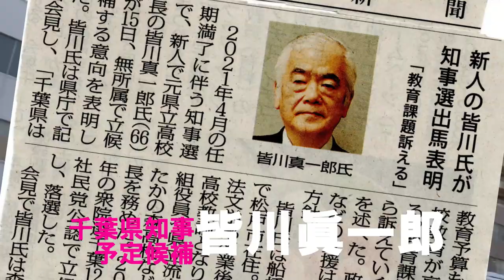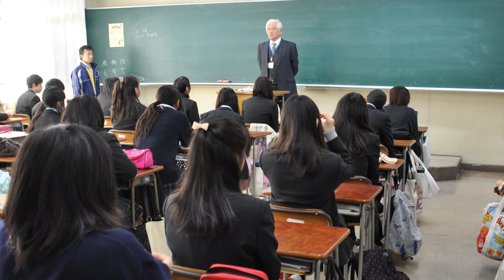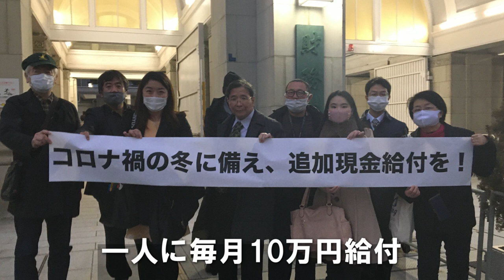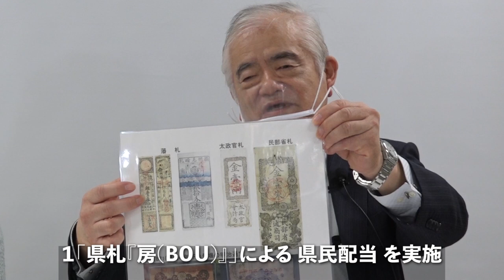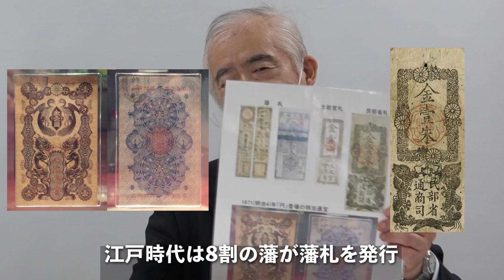皆川眞一郎～千葉県が地域通貨でベーシックインカム！？藩札ならぬ県札「房」って何！？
2020年11月日
2021年千葉県知事選挙出馬宣言

千葉県知事選候補予定者　千葉から青少年を支援する会代表　皆川真一郎

「民力休養」「購買力向上」「自己責任ではなく、相互扶助を」
　最高所得税率75％(8000万円以上)が、1984年以降減額され、今では45％で
す。高額所得者は、毎年政府から現金を支給されているようなものです(金持ち
ベーシックインカム？)。
　しかし、彼らはこの20年間経済成長には全く貢献していません。その一方不
況下で消費税が10％に増税されました。税の基本である「富の再分配」は機能
せず、ただ億万長者の数を増やし、彼らをマネーゲームに走らせています。
貧富の格差は拡大し、先進国でひとり親世帯を含め最低最悪の相対的貧困率
を記録し、預貯金ゼロも増加しています。また、教育投資も最下位です。
ついに日本(24位)は、経済成長が続いた韓国(19位)に平均年収も抜かれてし
まいました。
　コロナ不況も加わった「失われた20年」によって、私たちは、購買力を失い
ました。また、青少年は、チャレンジ精神及び将来への夢と希望、そして活力
を失いかけています。
　さらに、イギリスのチャリティー機関（CAF）が、2009年から2018年の10
年間、世界125か国で実施したアンケートによると、「見知らぬ困った人がいた
ら助けますか」（人助けランキング）では、日本人の「はい」が24％。なんと
125か国中125位の最下位です。いつの間にか世界一冷たい国民になったこと
に愕然としました。不況は人の心まで貧しくすることが証明されました。
「自助だ、自己責任だ」と聲高に叫ぶのを止めませんか。

　私は、活力ある千葉県、公正・公平・正義に守られた千葉県を創ります。

‹政　策　集›
　人はお金がなければ生きていけません。お金は水道や電気のように大切なインフラです。インフラを整備し、県民の生活を維持向上させることが地方自治体に課せられた責務です。この責務を果たすため地域通貨(お金)を創造します。

１「県札『房(BOU)』」による 県民配当 を実施します。
２「県札『房(BOU)』」を、日本を代表する地域通貨に育て上げます。
ａ 私は、経済学者の集団である現代貨幣理論（MMT）の柱の一つである
「信用貨幣論」を採用します（スペンディング・ファースト）。
つまり、「最初に(first)政府が通貨を世の中に支出し(spending)、最後に税金で回収する。お金は税金に使えることで初めて価値を持つ。」という考えです。
ｂ すでに日本で実証されました。①1661（寛文元）年福井藩で初めて発行され
たと言われる紙幣「藩札」です。以後、江戸300藩の8割244藩で発行され
200年間続きました。1871（明治4）年廃藩置県で明治政府によって「新札」
で清算されました。(県札は、幕末・維新期に存在していました。)
②明治政府が発行した1868（慶応4）年の「太政官札（だじょうかんさつ）」
及び1871（明治4）年新貨条例に基づく「新札」です。全国に通用する初め
ての政府紙幣が発行され、流通しました。金や銀に保証されないただの紙
（表券）、今の日本銀行券と同じ不換紙幣です。
ｃ 藩と明治政府の共通点は、藩は年貢を、政府は金納による地租を徴収しまし
た。つまり徴税権こそが紙幣に価値を与えていたのです。しかも明治政府は自
ら発行した紙幣で地租を納めさせました。まさに「スペンディング・ファース
ト」です。
ｄ 1931年、世界恐慌のなか大蔵大臣に就任した高橋是清は、金本位制を止め
日銀に国債を引き受けさせ、円を大量に市場に放出し、経済を活性化させまし
た。その結果、世界で最初に世界恐慌から脱することができました。不況に
は思い切った財政支出しかないことを証明しました。
　　私は、以上の理論と歴史的実証に基づき地域通貨であり現代初となる「県
札」、房総半島に因んだ「房」を発行することで、千葉県がこの「失われた20
年不況」から、いち早く脱出するとともに県札で結ばれ、あわせて県の歴史や
文化に親しむことを意図しています。　『昔藩札、今県札』です。
｛原則１｝
県民配当は、任期４年間毎年実施します。但し、支給額及び支給対象を限定
しながら拡大が可能か検討していきます。
｛原則２｝
Ａ  「青年学び支援」として、
県内在住の大学院生、大学・大学校生、短期大学生、専門学校生、木更津高専４・５年生及び県立高校専攻科生にそれぞれ年間２４万房を支給します。
Ｂ 県内在住の単身の高齢者に２４万房を支給します。
｛原則３｝
　国税及び市町村税にかぶらない主に以下の県税に使用することができます。
１房＝１円とします。
　（①県施設の入場料、②県立学校入学検定料及び免許センター等で使用する収入証紙代、③県立学校の入学金及び授業料、④狩猟税、⑤個人事業税、⑥法人事業税、⑦軽油取引税、⑧自動車税など）

‹県札発行によるメリット›
Ａ 「通貨発行益」がもたらされます。
　政府が発行する500円の原価は約５０円、日本銀行が発行する１万円札の原
価は２０円。450円と9980円がそれぞれの「通貨発行益」になります。
　県札「房」が生み出す「通貨発行益」は全て県民サービスの向上に充てます。
Ｂ 県札は観光資源となり、県に利益をもたらします。
　全国初となる県札に興味を持った人びとが来葉し、記念に県札を持ち帰るで
しょう。つまり「房をもって円を得る」です。皆様の円は県内にとどまり、代
わって県外の円が手元に入るのです。
Ｃ 県民配当に刺激され、県への移住、転入を促進することになる可能性が大き
いと思われ、人口増につながる期待が持てます。
Ｄ 県札発行に関連して県民の知恵と技術が動員され、結果的に起業や雇用拡大
など幅広く経済活動を活性化することができます。地域イベントなどで大い
に活用できます。
※ 県札は、１房、10房、百房、千房、万房の５種類、５人の人物を独断で選
考しています。50房、５百房、5千房などは検討課題です。
関係者への了解を取らず独断での掲載です。不快な思いをさせましたらこの場で深く謝罪申し上げます。
①「１房札」大原幽学（1797－1858）（旭市）
　　1838（天保9）年、世界最初の協同組合「先祖株組合」を結成し、富農が
財産を出し合い貧農を救済しながら農村復興運動を行い、近隣の農村に多大
な影響を与えました。自己責任ではなく相互扶助を実践した象徴的人物です。
②「１０房札」伊藤左千夫 (1864－1913)  (山武市)
    1906(明治39)年、小説『野菊の墓』は名作と評価され、戦後は数々のテレ
ビ、映画、舞台で取り上げられました。県を代表する明治の文豪です。
③「１００房札」伊能忠敬 (1745－1818)  （九十九里町、香取市)
　　家業の酒屋、佐原村名主を引退後、55歳から江戸で学んだ天文学、測量術
を使い17年かけて日本中を測量し、国内最初となる正確な日本地図『大日本
沿海輿地全図』を作成しました。
④「１０００房札」市原悦子 (1936－2019)　本名塩見悦子（千葉市)
　　国民の各階各層から愛され、その死を惜しまれた県を代表する大女優です。
⑤「１００００房札」鈴木貫太郎 (1868－1947)　(野田市)
　　陸軍の強硬な本土決戦論や2度目となる暗殺の危機をはね除け、1945(昭和20)年8月15日、ポツダム宣言を受諾し、第2次世界大戦を終結させる道筋を付け、同日辞職した県下初の内閣総理大臣です。
３ 県札全般に関すること、中小事業者及び貧困者への無担保・少額・単利融資、
及び家庭の事情で進学困難な成績良好者への奨学金制度を専門とする「県立
銀行」を設立し、コロナ不況脱出・貧困解消・就学支援・女性の地位向上に努めます。
　（女性の地位向上に多大な貢献をしているグラミン銀行。アメリカ50州唯一地域の自立に貢献するノースダコダ州立銀行を参考にしました。）